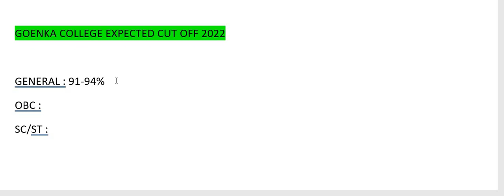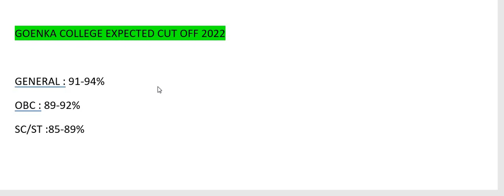Goenka college Kolkata cut off 2022 | Goenka college of commerce admission 2022 | Eligibility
Goenka college full review